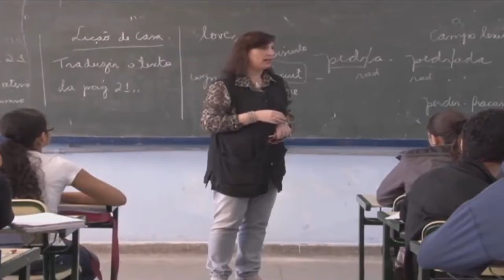Audiência Pública na Alesp sobre a Terceirização do Trabalho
Convocada pela Comissão de Direitos Humanos e Legislação Participativa do Senado (CDH), a audiência realizada no dia 29/06, foi marcada pela intensa participação de representantes da classe trabalhadora e pela forte mobilização popular. Os auditórios Franco Montoro e Juscelino Kubitschek ficaram completamente lotados, somando mais de 1000 pessoas, segundo a deputada estadual Beth Sahão (PT).

O senador Paulo Paim (PT-RS), presidente da CDH no Senado, fez questão de ressaltar que a mobilização em São Paulo foi a maior já vista durante suas visitas a outras casas legislativas do País. “Em nenhum outro estado houve participação tão grande. Esse projeto que cria trabalhadores de aluguel precisa ser liquidado, enterrado, via participação popular”, disse o parlamentar.

Engavetado há 11 anos na Câmara dos Deputados, o PLC4330/04 foi subitamente votado em 22 de abril deste ano pela Câmara dos Deputados e enviado em regime de urgência para o Senado, onde agora tramita sob o nome de PLC 30/2015.O Projeto de Lei da Câmara (PLC) 30/2015,  na prática libera a terceirização ilimitada e aniquila por completo os direitos dos trabalhadores brasileiros conquistados nos últimos 100 anos.